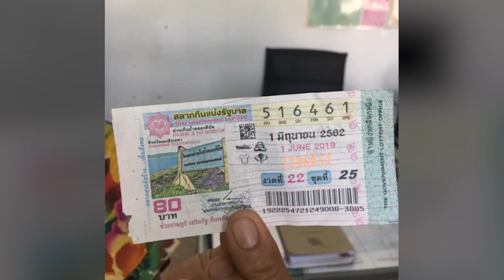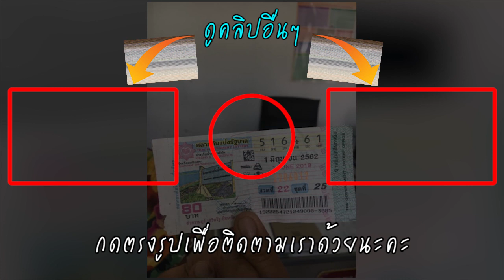ลุงดวงสุดเฮง! ถูกรางวัลที่ 1 กลายเป็นเศรษฐี บอกลาความจน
เป็นอีกหนึ่งเรื่องราวฮือฮา หลังจากการประกาศผลรางวัลสลากกินแบ่งรัฐบาล งวดประจำวันที่ 1 มิถุนายน 2562 "สถานีตำรวจภูธรศรีวิไล จังหวัดบึงกาฬ" ได้มีการโพสต์ภาพ หลังจากที่มีผู้โชคดีได้รับโชคถูกรางวัลที่ 1 กลายเป็นเศรษฐีทันทีรับทรัพย์ไปกว่า 6 ล้าน ทำเอาชาวเน็ตต่างแห่เข้ามาร่วมแสดงความยินดี เรียกได้ว่าโชคดีจริงๆ ใครที่ยังไม่ถูกก็อย่าเพิ่งหมดหวังกันนะจ๊ะ งวดหน้าค่อยว่ากันใหม่